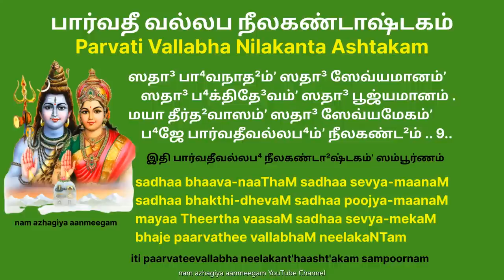சகல துறைகளிலும் வெற்றி தரும் நீலகண்டாஷ்டமி & ஶ்ரீநீலகண்ட ஸ்தவம் Parvati Vallabashtakam Ashtami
நமோ பூ⁴தநாத²ம்ʼ நமோ தே³வதே³வம்ʼ
    நம꞉ காலகாலம்ʼ நமோ தி³வ்யதேஜம் .
நம꞉ காமப⁴ஸ்மம்ʼ நமஶ்ஶாந்தஶீலம்ʼ
    ப⁴ஜே பார்வதீவல்லப⁴ம்ʼ நீலகண்ட²ம் .. 1..

ஸதா³ தீர்த²ஸித்³த⁴ம்ʼ ஸதா³ ப⁴க்தரக்ஷம்ʼ
    ஸதா³ ஶைவபூஜ்யம்ʼ ஸதா³ ஶுப்⁴ரப⁴ஸ்மம் .
ஸதா³ த்⁴யானயுக்தம்ʼ ஸதா³ ஜ்ஞானதல்பம்ʼ
    ப⁴ஜே பார்வதீவல்லப⁴ம்ʼ நீலகண்ட²ம் .. 2..

ஶ்மஶானே ஶயானம்ʼ மஹாஸ்தா²னவாஸம்ʼ
    ஶரீரம்ʼ க³ஜானம்ʼ ஸதா³ சர்மவேஷ்டம் .
பிஶாசம்ʼ நிஶோசம்ʼ பஶூனாம்ʼ ப்ரதிஷ்ட²ம்ʼ
    ப⁴ஜே பார்வதீவல்லப⁴ம்ʼ நீலகண்ட²ம் .. 3..

ப²ணீநாக³ கண்டே² பு⁴ஜங்கா³த்³யனேகம்ʼ
    க³லே ருண்ட³மாலம்ʼ மஹாவீர ஶூரம் .
கடிம்ʼ வ்யாக்⁴ரசர்மம்ʼ சிதாப⁴ஸ்மலேபம்ʼ
    ப⁴ஜே பார்வதீவல்லப⁴ம்ʼ நீலகண்ட²ம் .. 4..

ஶிரஶ்ஶுத்³த⁴க³ங்கா³ ஶிவா வாமபா⁴க³ம்ʼ
    ப்³ருʼஹத்³தி³வ்யகேஶம்ʼ ஸதா³ மாம்ʼ த்ரிநேத்ரம் .  var  ப³ஹூதீ³ர்க⁴ மாம்ʼ?
ப²ணீ நாக³கர்ணம்ʼ ஸதா³ பா⁴லசந்த்³ரம்ʼ  var  பா³லசந்த்³ரம்ʼ
    ப⁴ஜே பார்வதீவல்லப⁴ம்ʼ நீலகண்ட²ம் .. 5..

கரே ஶூலதா⁴ரம்ʼ மஹாகஷ்டநாஶம்ʼ
    ஸுரேஶம்ʼ வரேஶம்ʼ மஹேஶம்ʼ ஜனேஶம் .
த⁴னேஶஸ்துதேஶம்ʼ த்⁴வஜேஶம்ʼ கி³ரீஶம்ʼ  var  த⁴னே சாரு ஈஶம்ʼ
    ப⁴ஜே பார்வதீவல்லப⁴ம்ʼ நீலகண்ட²ம் .. 6..

உதா³னம்ʼ ஸுதா³ஸம்ʼ ஸுகைலாஸவாஸம்ʼ   var  உதா³ஸம்ʼ
    த⁴ரா நிர்த⁴ரம்ʼ ஸம்ʼஸ்தி²தம்ʼ ஹ்யாதி³தே³வம் .
அஜா ஹேமகல்பத்³ருமம்ʼ கல்பஸேவ்யம்ʼ
    ப⁴ஜே பார்வதீவல்லப⁴ம்ʼ நீலகண்ட²ம் .. 7..

முனீனாம்ʼ வரேண்யம்ʼ கு³ணம்ʼ ரூபவர்ணம்ʼ
    த்³விஜானம்ʼ பட²ந்தம்ʼ ஶிவம்ʼ வேத³ஶாஸ்த்ரம் .
அஹோ தீ³னவத்ஸம்ʼ க்ருʼபாலும்ʼ ஶிவம்ʼ ஹி
    ப⁴ஜே பார்வதீவல்லப⁴ம்ʼ நீலகண்ட²ம் .. 8..

ஸதா³ பா⁴வநாத²ம்ʼ ஸதா³ ஸேவ்யமானம்ʼ
    ஸதா³ ப⁴க்திதே³வம்ʼ ஸதா³ பூஜ்யமானம் .
மயா தீர்த²வாஸம்ʼ ஸதா³ ஸேவ்யமேகம்ʼ
    ப⁴ஜே பார்வதீவல்லப⁴ம்ʼ நீலகண்ட²ம் .. 9..

இதி பார்வதீவல்லப⁴ நீலகண்டா²ஷ்டகம்ʼ ஸம்பூர்ணம் .

Sri Parvathi Vallabha Ashtakam is the Slokam in praise of and as prayer to Lord Shiva who is the consort of Sri Parvathi Devi.

नमो भूतनाथं नमो देवदेवं
नमः कालकालं नमो दिव्य तेजम्
नमः कामभस्मं नमश्शान्त शीलं
भजे पार्वती वल्लभं नीलकण्ठम् (1)
namo bhootha-naaThaM namo dheva-dhevaM
namah kaala-kaalaM namo dhivya thejam
namah kaama-bhasmaM namash-shaantha sheelaM
bhaje paarvathee vallabhaM neela-kaNTam

सदा तीर्थसिद्धं सदा भक्त रक्षं
सदा शैव पूज्यं सदा शुभ्र भस्मम्
सदा ध्यान युक्तं सदा ज्ञान तल्पं
भजे पार्वती वल्लभं नीलकण्ठम् (2)
sadhaa theerTha-sidhDhaM sadhaa bhaktha rakShaM
sadhaa shaiva poojyaM sadhaa shubhra bhasmam
sadhaa Dhyaana yukthaM sadhaa jnaana thalpaM
bhaje paarvathee vallabhaM neelakaNTam

श्मशानं शयानं महास्थान वासं
शरीरं गजानां सदा चर्म वेष्टम्
पिशाचं निशोचं पशूनां प्रतिष्टं
भजे पार्वती वल्लभं नीलकण्ठम् (3)
shmashaanaM shayaanaM mahaa-sThaana vaasaM
shareeraM gajaanaaM sadhaa charma veShtam
pishaachaM nishochaM pashoonaaM prathiShtaM

फणी नाग कण्ठे भुजङ्गाद्यनेकं
गले रुण्डमालं महावीर शूरम्
कटि व्याघ्र चर्मं चिताभस्मलेपं
भजे पार्वती वल्लभं नीलकण्ठम् (4)
phaNee naaga kaNTe bhujanGga-adhyanekaM
gale ruNda-maalaM mahaa-veera shooram
kati vyaaghra charmaM chithaa-bhasma-lepaM

शिर श्शुद्ध गङ्गा शिवा वामभागं
ब्रुहद्दीर्घ केशं सदा मां त्रिनेत्रं
फणि नाग कर्णं सदा बाल चन्द्रं
भजे पार्वती वल्लभं नीलकण्ठम् (5)
shira shshudhDha-ganGgaa shivaa vaama-bhaagaM
bruhadh-dheergha keshaM sadhaa maaM thri-nethraM
phaNi naaga karNaM sadhaa baala chandhraM

करे शूलधारं महा कष्ट नाशं
सुरेशं वरेशं महेशं जनेशम्
धनेशामरेशं ध्वजेशं गिरीशं
भजे पार्वती वल्लभं नीलकण्ठम् (6)
kare shoolaDhaaraM mahaa kaShta naashaM
sureshaM vareshaM maheshaM janesham
Dhanesha-amareshaM DhvajeshaM gireeshaM

उदासं सुदासं सुकैलास वासं
धरानिर्धरं संस्थितं ह्यादि देवं
अजा हेम कल्पद्रुमं कल्पसेव्यं
भजे पार्वती वल्लभं नीलकण्ठम् (7)
udhaasaM sudhaasaM sukailaasa vaasaM
Dharaa-nirDharaM saMsThithaM hyaadhi dhevaM
ajaa haema kalpa-dhrumaM kalpa-sevyaM

मुनीनां वरेण्यं गुणं रूपवर्णं
द्विजैस्सम्पठन्तं शिवं वेद शाश्त्रम्
अहो दीन वत्सं क्रुपालं महेशं
भजे पार्वती वल्लभं नीलकण्ठम् (8)
muneenaaM vareNyaM guNaM roopavarNaM
dhvijai-sampaTanthaM shivaM vedha shaashthram
aho dheena vathsaM krupaalaM maheshaM

सदा भावनाथं सदा सेव्यमानं
सदा भक्तिदेवं सदा पूज्यमानं
मया थीर्त वासं सदा सेव्यमेकं
भजे पार्वती वल्लभं नीलकण्ठम् (9)
sadhaa bhaava-naaThaM sadhaa sevya-maanaM
sadhaa bhakthi-dhevaM sadhaa poojya-maanaM
mayaa Theertha vaasaM sadhaa sevya-mekaM